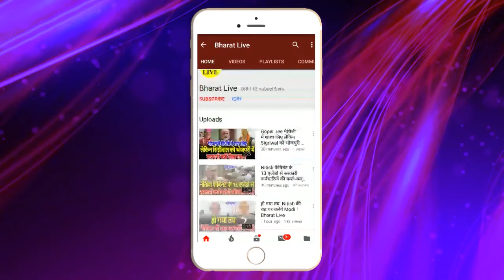कहानी में ट्वीस्ट! पारस ने 24 घंटा के अंदर अंतिम समय मार दिया पलटी मोदी के साथ नहीं किया मंच साझा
कहानी में ट्वीस्ट
पारस ने 24 घंटा के अंदर अंतिम समय मार दिया पलटी